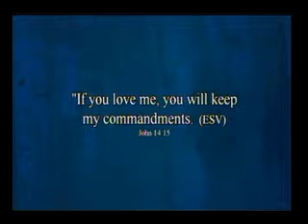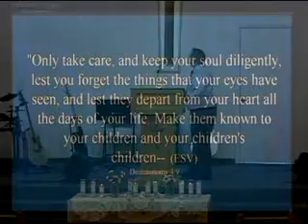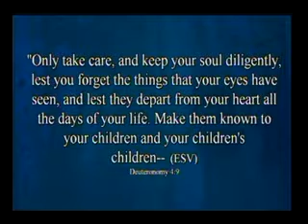Remembering Our Call - Mother's Day Message - Deuteronomy 6:4-9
Jason U. Janes preaching